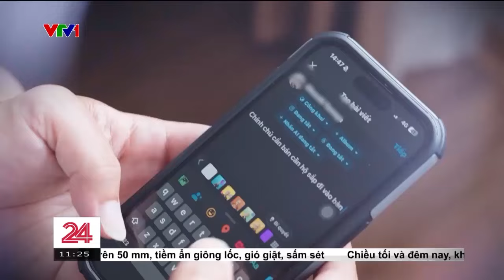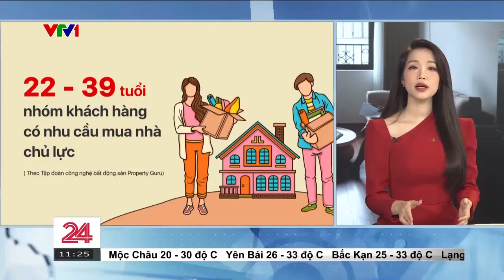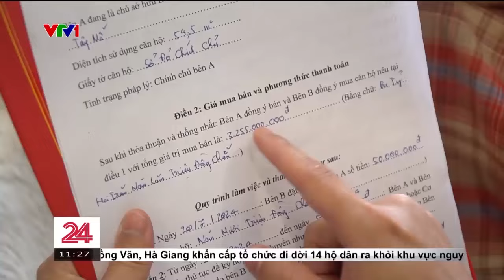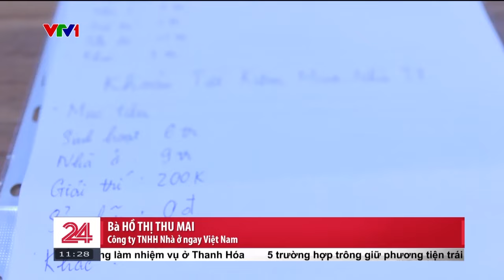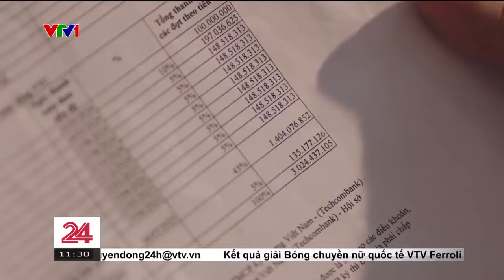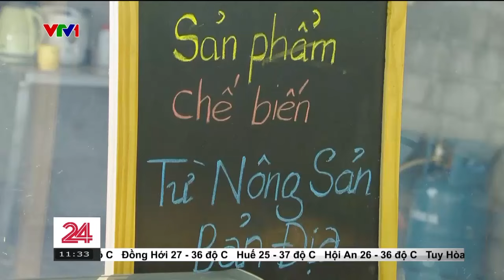Mua nhà khi còn trẻ - Tự chủ hay tự làm khó mình?| VTVMoney